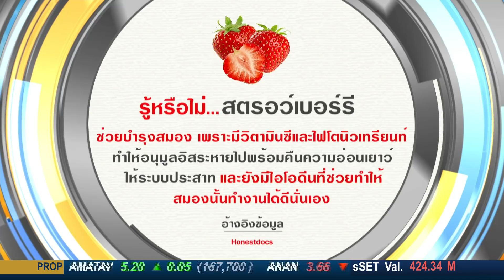เจาะลึกแผนแก้ปัญหาระยะยาวป่าชุมชน ทะเล และชายฝั่ง (4 เม.ย.62) บ่ายนี้มีคำตอบ | 9 MCOT HD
บ่ายนี้มีคำตอบ |04เม.ย.62 OnAir
เจาะลึกแผนแก้ปัญหาระยะยาวป่าชุมชน ทะเล และชายฝั่ง กับ ดร.ธีรภัทร ประยูรสิทธิ รอง ปธ.กรรมการปฏิรูปประเทศด้านทรัพยากรธรรมชาติและสิ่งแวดล้อม และ พลเรือเอกอภิวัฒน์ ศรีวรรธนะ กรรมการปฏิรูปประเทศด้านทรัพยากรธรมชาติสิ่งแวดล้อม